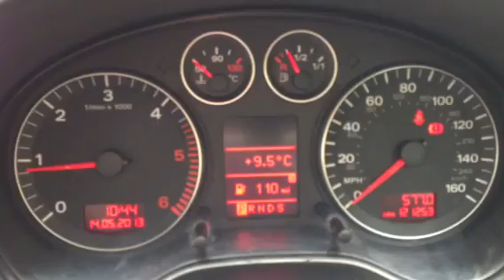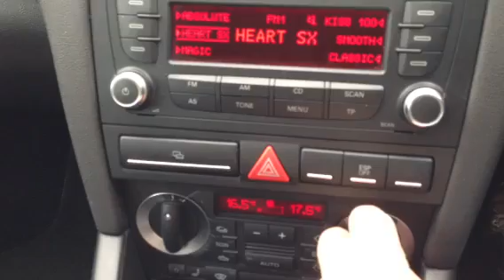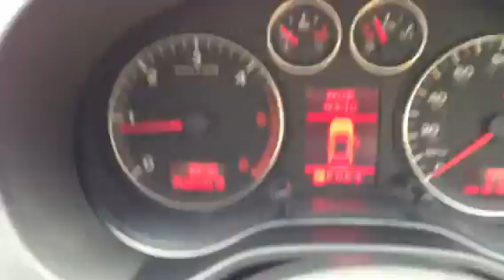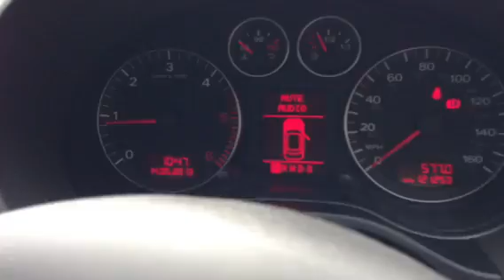Audi A3 forsale